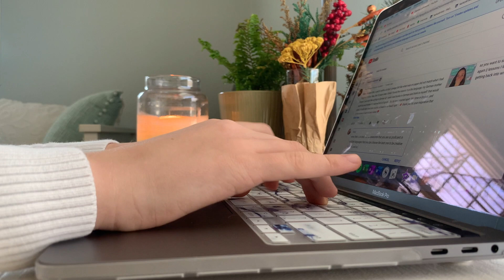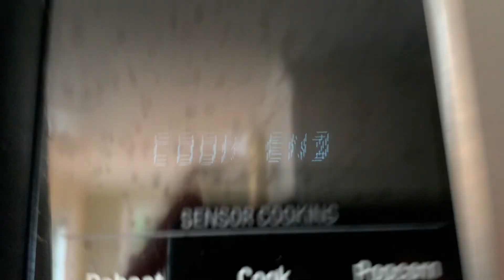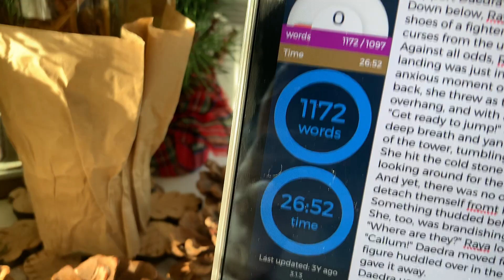writing slumps, [counter]productivity, and FINISHING THE DRAFT || an honest, snowy writing vlog ❄️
Hey everyone, welcome back to the writing nook! Today, I’m taking you guys along for a ❄️snowy weekend writing vlog❄️ to have an honest chat about the status of my work in progress (spoiler: I’m kinda stuck lol), productivity & COUNTERproductivity, and what it takes to finish a first draft. Let me know down below how you’ve been doing on your writing lately, and if you’ve ever struggled with a writing productivity slump like this on a story you *love*. (It’s not for a lack of love!)

T E L L   M E   A B O U T   Y O U
CHECK-IN TIME: How's your writing been going lately? Have you ever been in a writing slump? Have you ever tried so hard to be productive on a story that you actually COULDN’T be productive? And ever lost motivation on a story you desperately wanted to finish?

BONUS: How do YOU make your hot chocolate?! Extra extra credit if you try it with coconut milk and lemme know what you think 😂

Hi! I’m Danica, and I’ll be posting content about my writing/reading/living and documenting my journey as a writer. Look for noveling vlogs, reading/writing challenges, learn-with-me investigations into story craft, and book reviews on this authortube / writertube / creatortube channel.